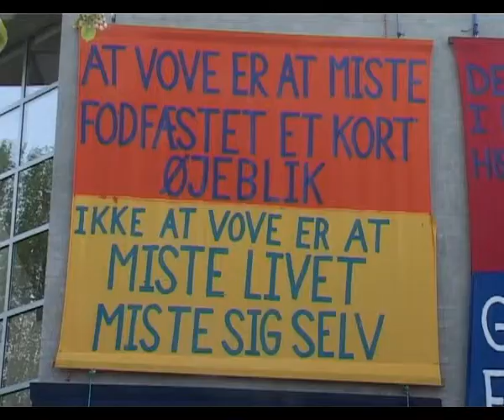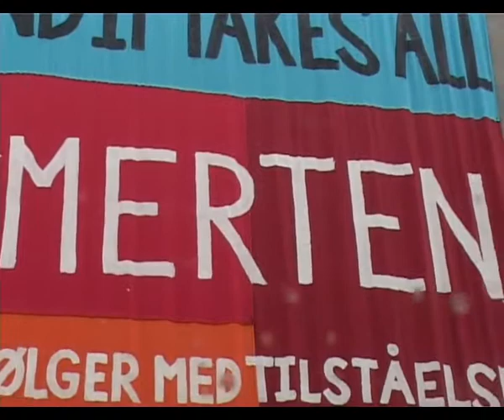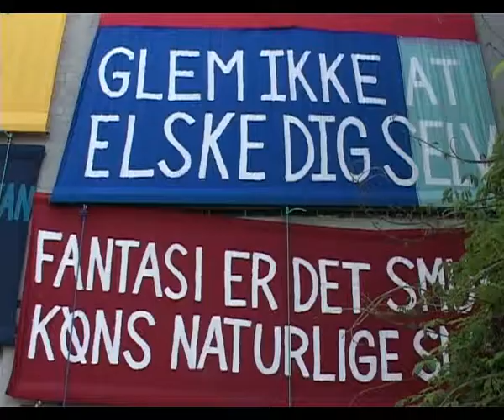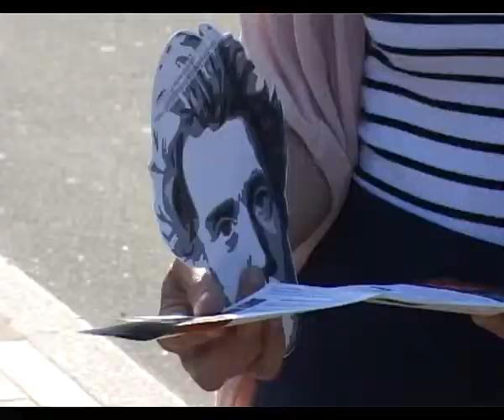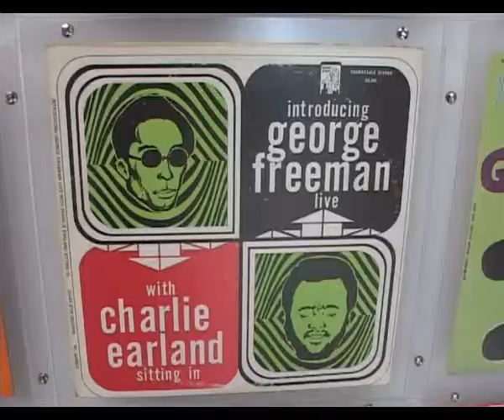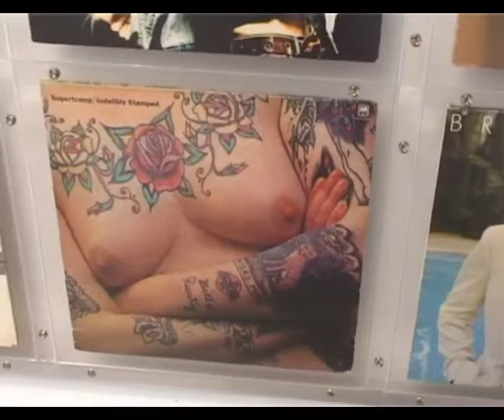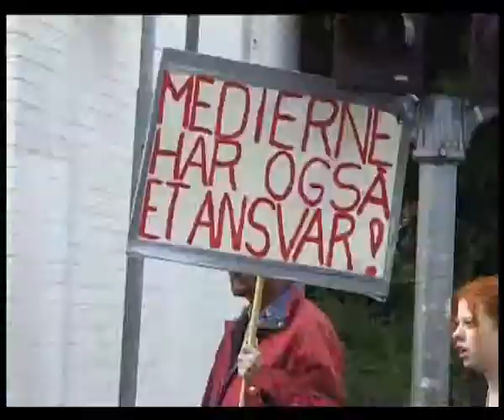Søren Kierkegaard, kunst og lidenskab!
Kunstbygningen Filosoffen var i ugen 13-18.maj ramme om en mangfoldig og lidenskabelig fejring af 200 året for den store danske tænker Søren Kierkegaards fødselsdag.
TV-Odense min By var med i glimt og vi har klippet en slags videocollage.